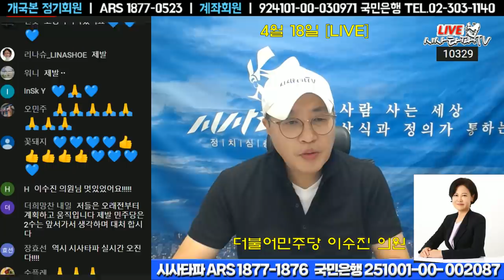이수진 의원-검찰개혁 7부능선 넘었다....법사위 제1소위 끝나고 전화인터뷰